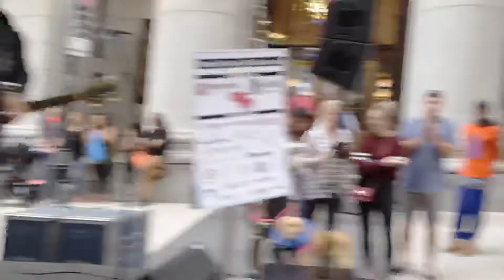Maria Maslin “Body Spell” LIVE performance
Video by AStillLive